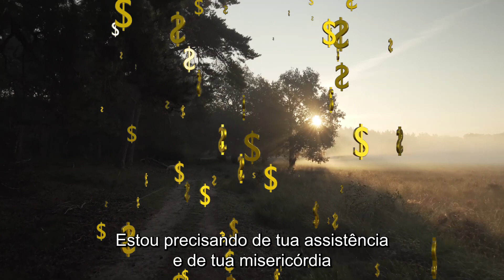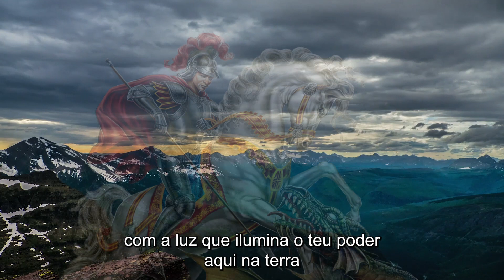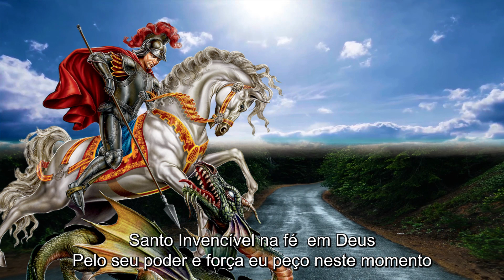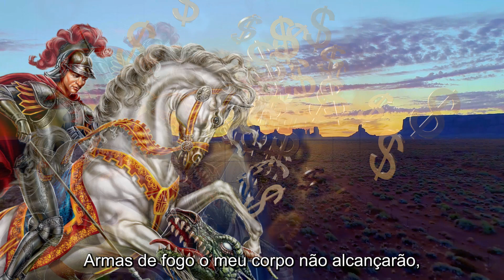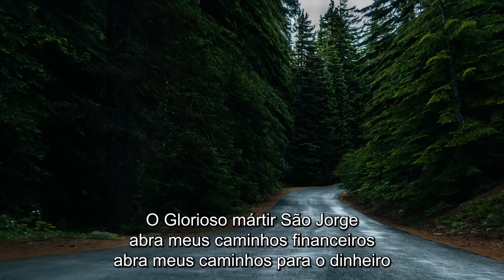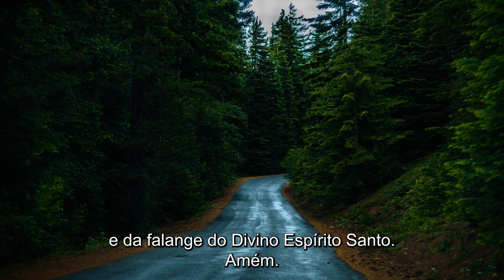(Poderosa!) Oração de São Jorge Guerreiro para abertura de caminhos para dinheiro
São Jorge Guerreiro é poderoso para abrir caminhos seus caminhos para dinheiro urgente, seguir em frente e ultrapassar os obstáculos.Passa por um momento em que a vida  e os caminhos  para dinheiro e a prosperidade financeira parece estar travada e repleta de limitações?
Apegar-se à fé é uma maneira de buscar auxílio espiritual,  A benção financeira é dada por Deus mas podemos pedir a intercessão de são Jorge para tudo melhorar. A Oração de São Jorge Guerreiro para abertura de caminhos para dinheiro pode ajudar tanto a reestruturar a vida financeira quanto a abrir caminhos em todas as áreas além de proteção espiritual.
Vamos rezar com fé esta oração!
São Jorge Guerreiro rogai por nós!
É importante fazer a leitura com consciência do conteúdo e acreditar no que pode alcançar. Positividade eleva a vibração e é um passo importante para atrair coisas boas.

Ao ler este livro você vai compreender que em nenhum momento de nossas vidas estamos sozinhos, Deus sempre está conosco.

Com a leitura do livro você irá perceber que Deus está e sempre esteve no controle de tudo.

Não temas, é o que lemos na Bíblia por diversas vezes.
Os versículos deste livro são extraídos do livro Atos dos Apóstolos, momento em que nascia e crescia a igreja.

Época em que a fé estava em constante crescimento e fortalecimento.

Através de uma leitura leve, com palavras atuais, você vai encontrar palavras de conforto, esperança e coragem neste livro.

Uma leitura muito agradável e de fácil entendimento, pode ser usado como um devocional.